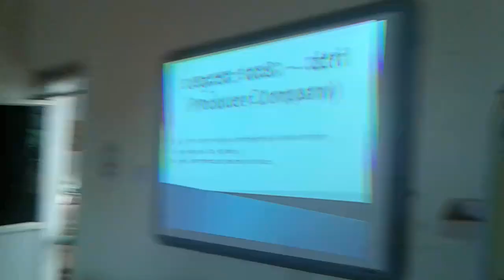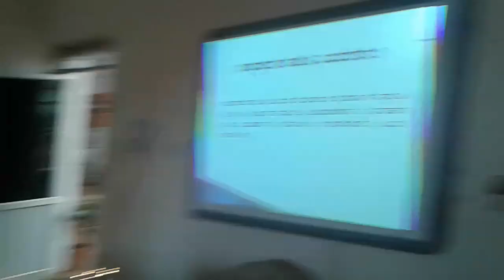ರೈತರ ಉತ್ಪಾದಕರ ಕಂಪನಿ ಎಕೆ ಬೇಕು? /ರೈತರ ಉತ್ಪಾದಕರ ಕಂಪನಿಇಂದ ಎನೆನು ಮಾಡಬಹುದು /Farmers Producer company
Why Farmers producer company need/How farmers producer company work